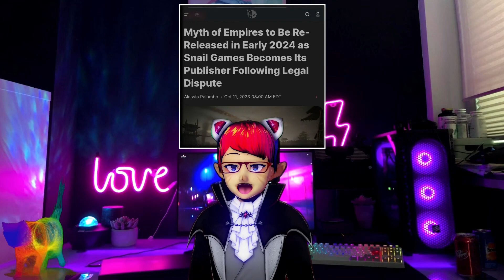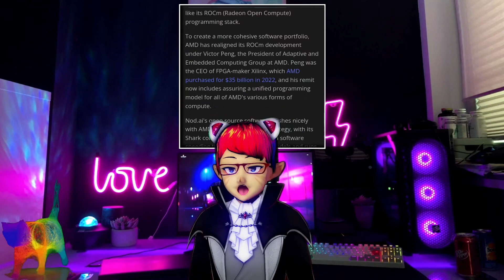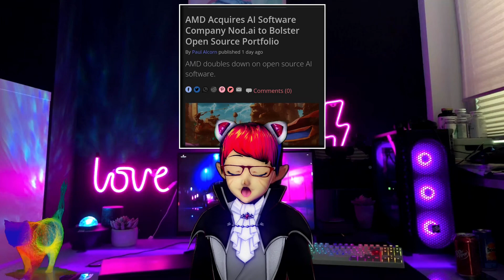Unity CEO Retires, Myth Of Empires Is Returning & More | CpyNews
Unity CEO 'retires', Myth Of Empires is set to return in 2024 and XDefiant woes as game is delayed AGAIN.

00:00 - Intro
00:20 - Unity CEO Retires (Eurogamer)
03:43 - Myth Of Empires Is Returning (WCCFTech)
06:09 - Ubisoft Delays XDefiant AGAIN (Eurogamer)
08:02 - New California Law Forces Companies To Delete User Data When Requested (Engadget)
11:56 - AMD Acquires Nod.ai Seeking To Unify It's Radeon Open Compute Technology (Tom's Hardware)
16:35 - Thanks For Watching